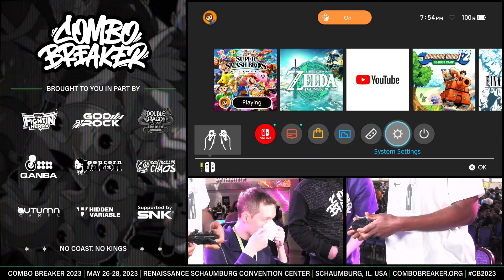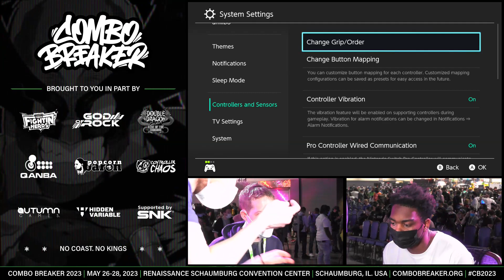COMBO BREAKER 2023 WINNERS POOLS - Dakes (Bowser) vs Ehis (Yoshi) - Smash Ultimate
COMBO BREAKER 2023 - May 26-28, 2023

Venue Location: Renaissance Schaumburg Convention Center in Schaumburg, IL